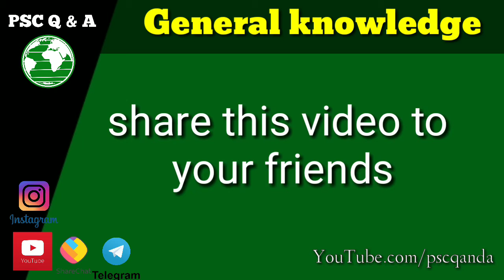കേരളത്തിലെ പത്രമാധ്യമങ്ങൾ ? l psc PSC classes l questions and answers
GK and important questions